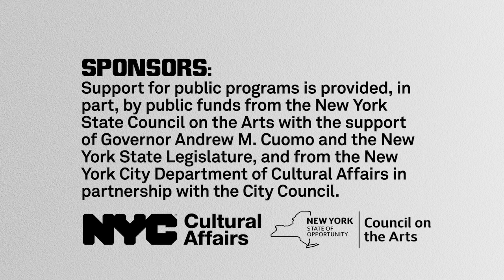Collective Imaginings: Legacies of the Black Audio Film Collective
In 1983, Black Audio Film Collective emerged in the British art scene with their first slide-tape films, "Expeditions 1: Signs of Empire" and "Expeditions 2: Images of Nationality," which traced the formation of black British subjectivity borne by diasporic journey. Over the next fifteen years, Black Audio Film Collective’s lyrical, essayistic films would bring together archival footage and draw upon the work of postcolonial writers, feminist intellectuals, and queer theorists—Stuart Hall, Paul Gilroy, Homi Bhabha, Gail Lewis, Femi Otitoju, and George Shire, among others—to reckon with radically shifting social and political conditions in Britain and the US. Their subjects are familiar today: their films confront racism and power, increasing economic disparity, and the relationship between migration and rampant xenophobia. Collective Imaginings: Legacies of the Black Audio Film Collective is a panel discussion with participants Coco Fusco, Tobi Haslett, Kara Keeling, and moderator Ashley Clark. The discussion explores the importance of returning to Black Audio Film Collective’s work in our current political and cultural moment—not only in terms of their radical approach to documentary film, but also their broader commitment to supporting new voices of color in video production by organizing workshops, roundtable dialogues, and public forums.

This panel is organized on the occasion of “John Akomfrah: Signs of Empire,” the first American survey exhibition of the work of British artist, film director, and writer John Akomfrah (b. 1957, Accra, Ghana). Since the early 1980s, Akomfrah’s moving image works have offered some of the most rigorous and expansive reflections on the culture of the black diaspora, both in the UK and around the world.